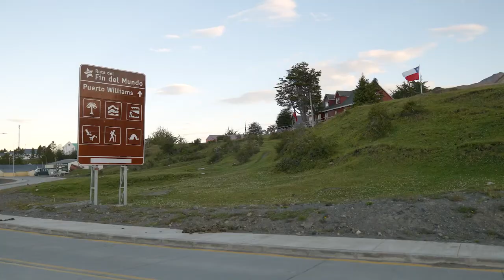Autoridades se reúnen con el objetivo de avanzar en la creación de una morgue para Puerto Williams